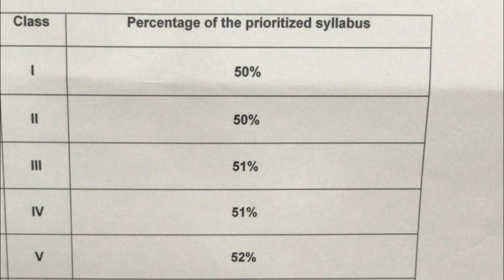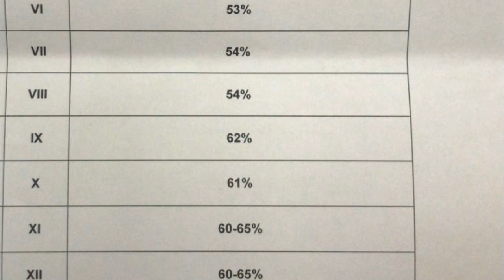school reduced syllabus | school syllabus reduction in tamilnadu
tamilnadu school syllbus reduced information given in this video